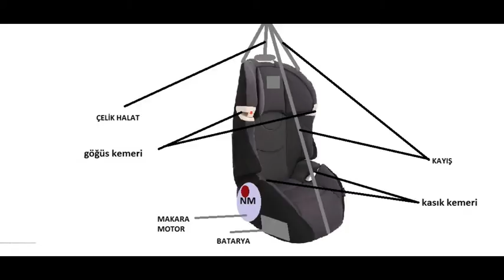Yüksek katlı konutlarda can kurtaran koltuk